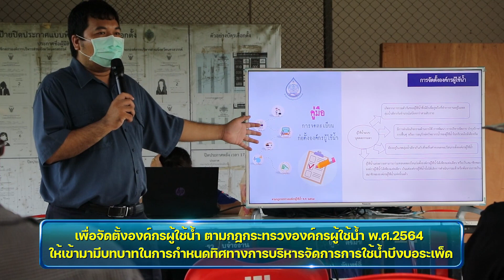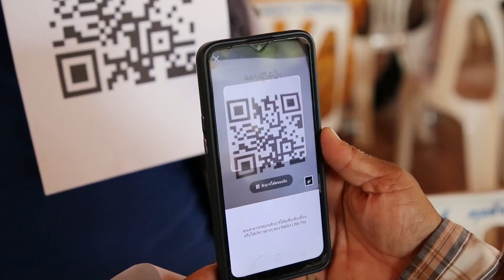การพัฒนาบึงบอระเพ็ด ประจำเดือนธันวาคม 2565